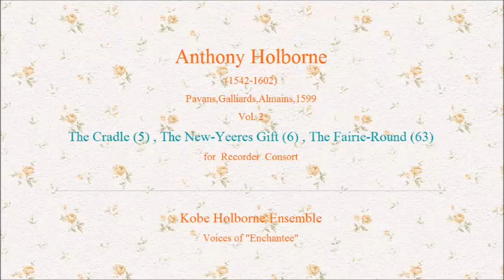Holborne : Recorder Consort Vol.2 : The Cradle (5) , The New-Yeeres Gift (6) , The Fairie-Round (63)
私たちは、神戸にある素晴らしい音響の音楽サロン“La Flute Enchantee"（ラ・フルート・アンシャンテ）に集う、アマチュアのアンサンブルです。“音楽で遊ぶ” ことをモットーに、楽しいひと時を過ごしています。アマチュアゆえ、つたないところもあるかもしれませんが、和やかで温もりのある雰囲気をお聴きいただければ嬉しいです。

ホルボーン　５本のリコーダーによるコンソート（第２集）
「ゆりかご」「お年玉」「妖精の輪舞」

　演奏：神戸ホルボーン・アンサンブル

　会場：La Flute Enchantee
　日時：2017/10/29